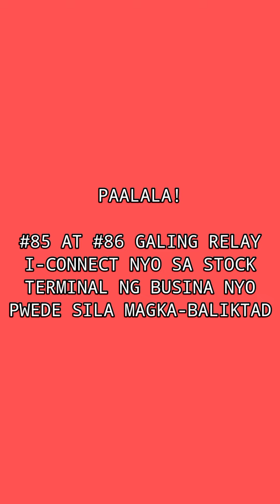How to wire dual horn? Universal! - Nonpro Mechanic